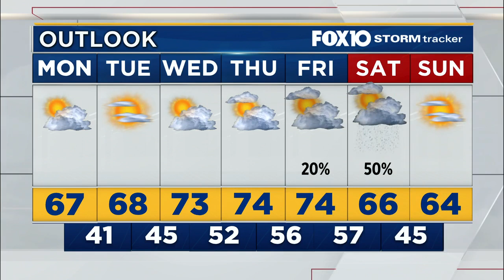Monday Morning Weather Nov. 18, 2019